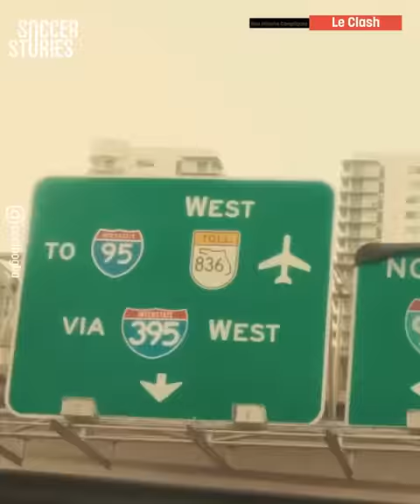Le jour où José Mourinho a rendu Paul Pogba furieux avec une photo de sa femme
Dans son excellent “Pogmentary”, Paul Pogba dévoile de nombreuses anecdotes croustillantes.

Le champion du monde 2018 y raconte un clash qu’il a eu avec José Mourinho, son entraîneur à l’époque à United.

Une histoire de dingue qui se passe à Miami, avec Mino Raiola qui passe par là…

Découvrez le jour où Mourinho a rendu Pogba furieux avec une photo de sa femme !